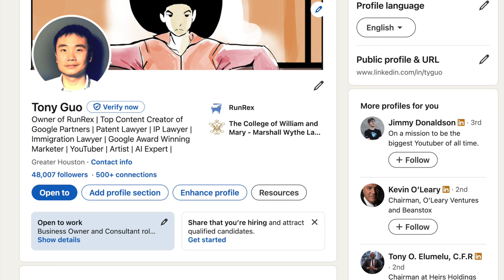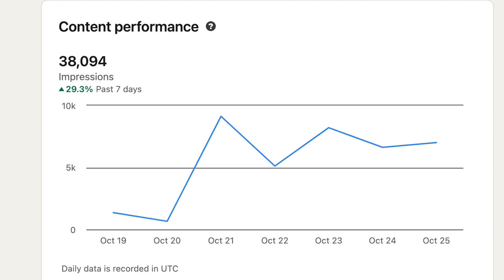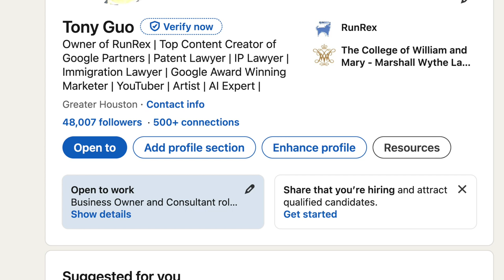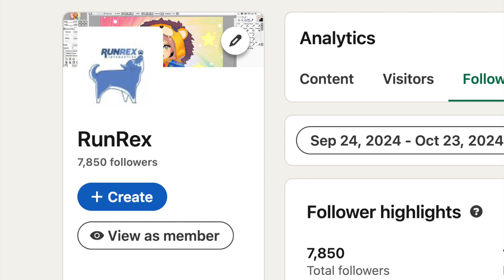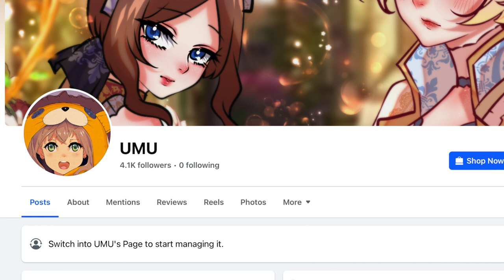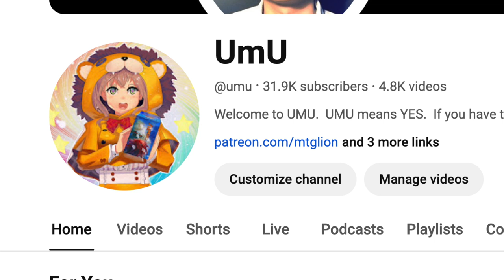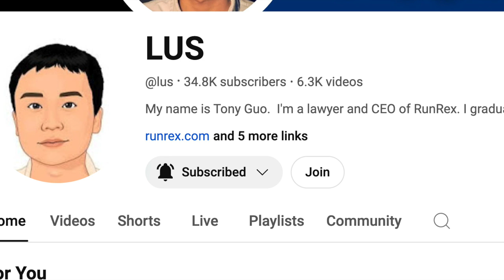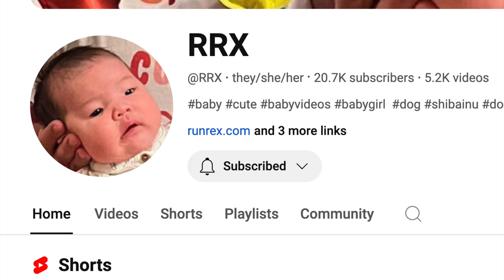I Quit My Job to Sell Magic the Gathering & Pokemon for 2nd Child